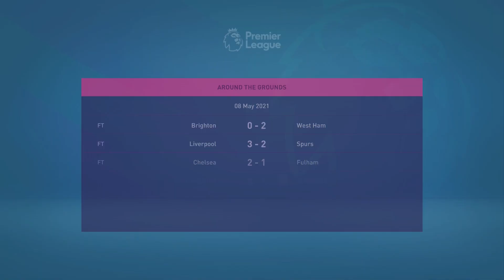Southampton FIFA 21 Career Mode Ep 16-Final Day Of Season 1-Can we secure Champions League Football?